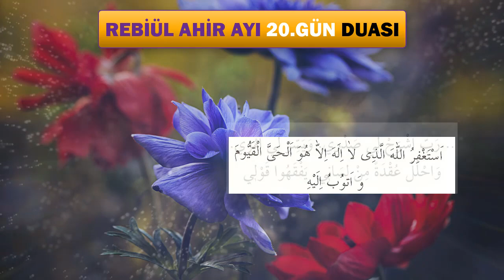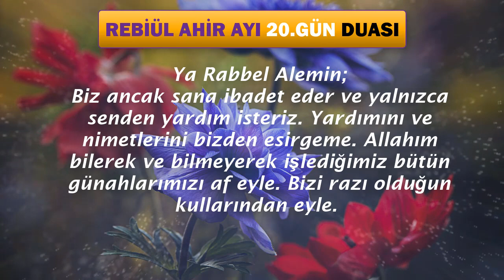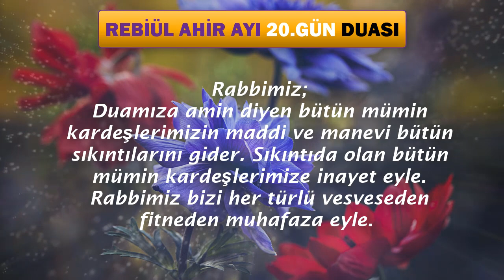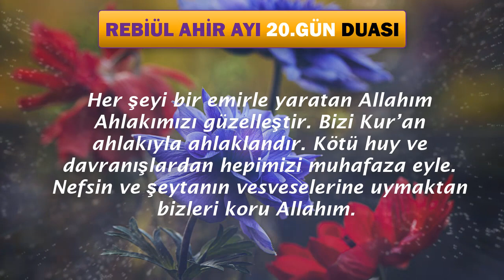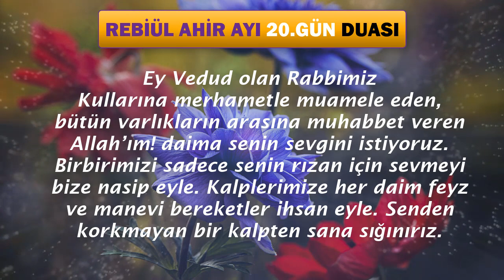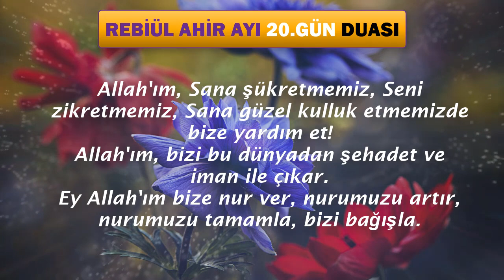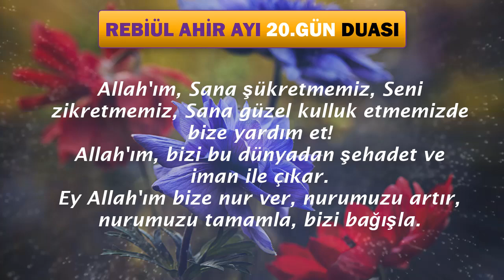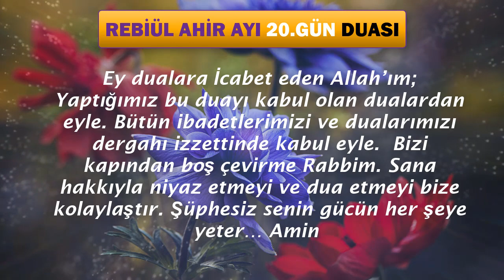REBİÜL AHİR AYI 20. GÜN DUASI DİNLE Dualar Hazinesi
REBİÜL AHİR AYININ 20. GÜN DUASINI BERABER DİNLEYELİM
Oynatma Listeleri
GÜNÜN DUASI DİNLE
FAZİLETLİ DUALAR
RUKYE AYETLERİ